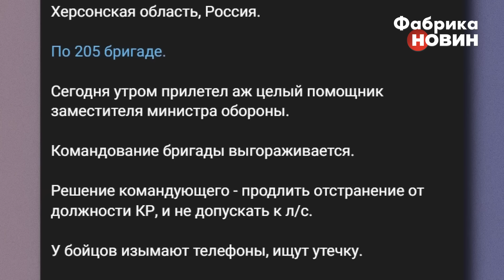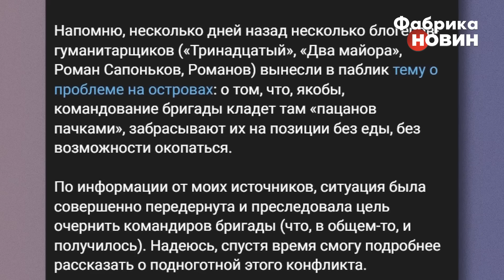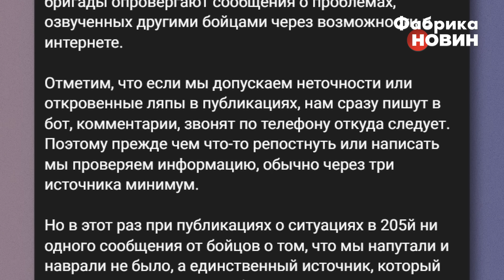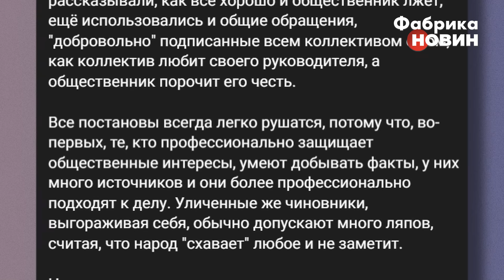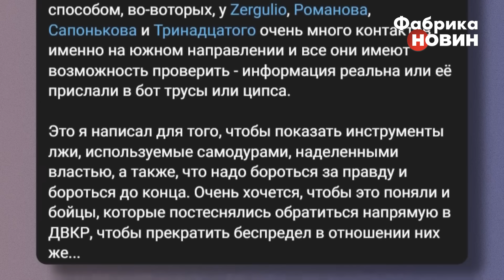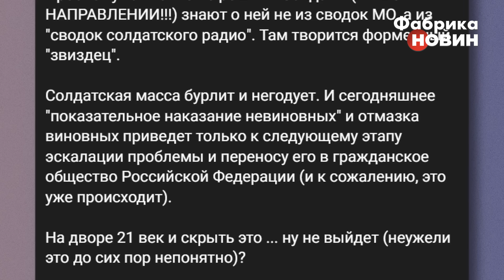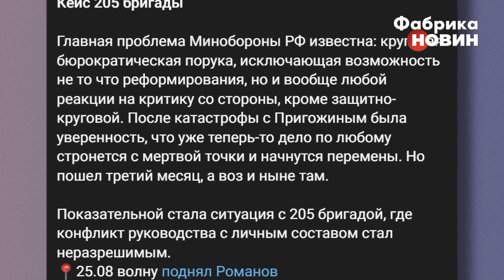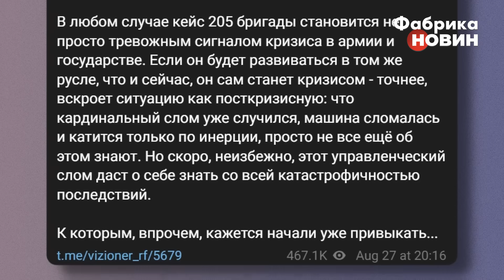❗"ТАМ ПРОСТО ЗВИЗДЕЦЬ". Шойгу влаштував ЦИРК під Херсоном: ЦЕ ВІДЕО вбило всіх. В РФ розкол - Накі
В армії РФ назріває катастрофа - викрито скандал у 205-й бригаді, яка воює на лівобережжі Херсонщини в районі островів на Дніпрі. Російський журналіст Майкл Накі розповів, що після скарг окупантів, туди приїхала перевірка від Шойгу. Але не для вирішення проблем, а щоб знайти, хто все злив. У результаті з'явилося відео з островів, як нібито російські військові з “нуля” вже заявляють, що у них все гаразд, немає жодних проблем і просять воєнкорів не заважати їм воювати. Але цей фейк було розкрито - що не так з цим відео дивіться на “Фабриці новин”.